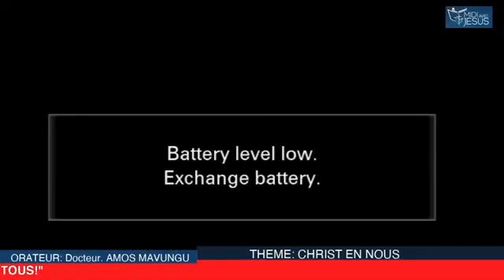CHRIST EN NOUS JOUR 1 fusion avril lundi 4 avril 2021 EGLISE MIDI EN JESUS CHRIST